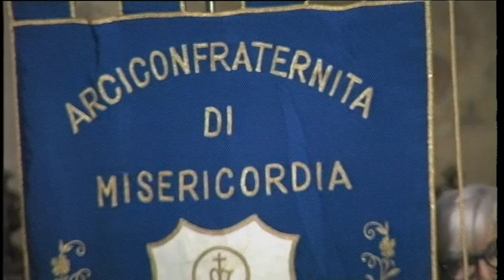Giornata mondiale del malato - L’omelia del Vescovo Andrea